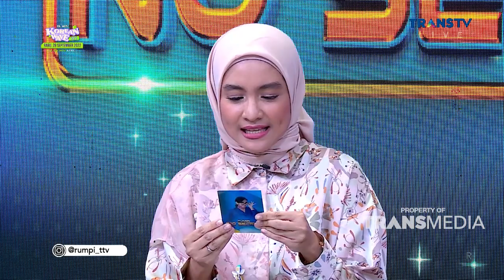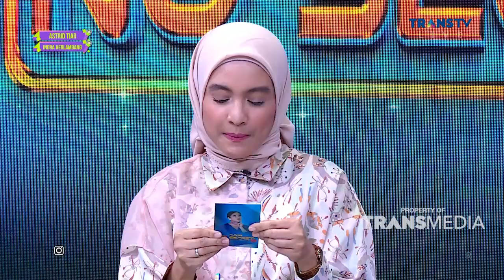Lama Tak Muncul, Begini Kehidupan Yuanita Host Pencarian Jodoh Take Me Out | RUMPI (22/9/22) P2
Intan Nuraini & Yuanita Christina kembali ke layar kaca dengan membawa cerita cerita masa lalu kejayaan di dunia entertainment, disisi lain ada Dinar Candy yang pernah menolak Bos Kaaya Raya dengan alasan yang menggelitik 'Karena Udah Tua".
Saksikan Selengkapnya hanya di Rumpi TRANS TV !!

RUMPI
TAYANG SETIAP SENIN-JUMAT PUKUL 14.00 WIB